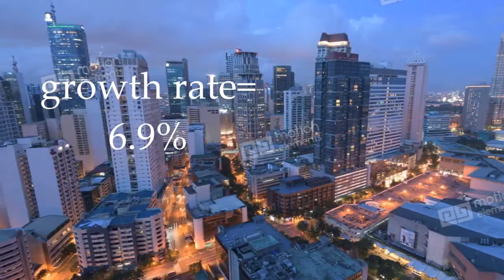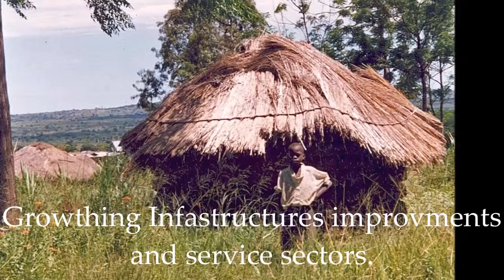Top 10 Fastest growing economy country in the world 2017